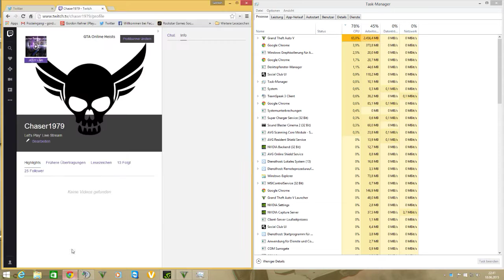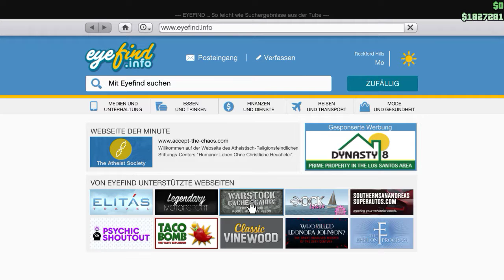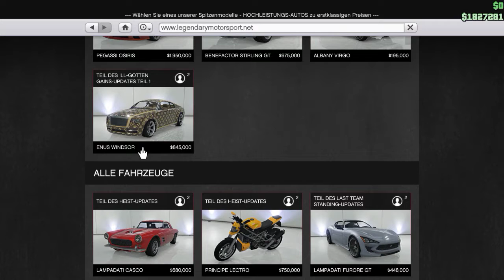GTA online live Stream